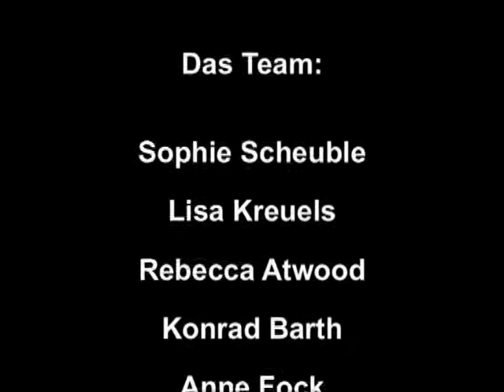Mordechai Chiechanower (3/3) bei Goldberg Aktuell 8. Juni 2010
Mordechai Ciechanower erzählte als Überlebender von Auschwitz unter dem Titel "Die Würde des Menschen ist unantestbar." von einer Zeit, in der die Würde eines Menschen nichts galt. Lisa Kreuels und Sophie Scheuble vom Seminarkurs "Goldberg Aktuell" des Goldberggymnasiums Sindelfingen unterhielten sich mit Mordechai Ciechanower über sein Leben vor der Deportation, den Aufenthalt im Konzentrationlager Auschwitz-Birkenau und die Zeit der Verarbeitung der Erlebnisse danach.
Dieser Teil des Videos zeigt den Schluss des Gesprächs.